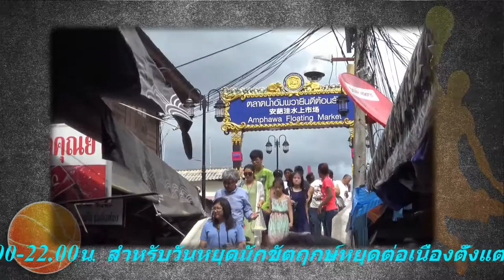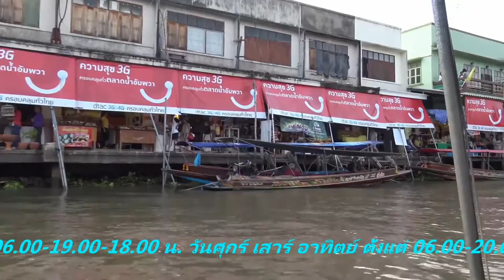ตลาดน้ำอัมพวา จ.สมุทรสงคราม HD/8/8/2015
ตลาดน้ำอัมพวา จ.สมุทรสงคราม HD/8/8/2015 ตลาดน้ำอัมพวาจะมีทุกวันศุกร์ วันเสาร์ วันอาทิตย์ วันหยุดนักขัตฤกษ์ที่หยุดต่อเนื่อง แต่เวลา 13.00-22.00 น. (ตลาดน้ำอัมพวา จะมีทุกวันศุกร์ วันเสาร์ และวันอาทิตย์ ตั้งแต่เวลา 16.00 น. เป็นต้นไป นั่งเรือชมวิวล่องแม่นํ้าแม่กลองไปทำบุญตามวัดต่างๆ